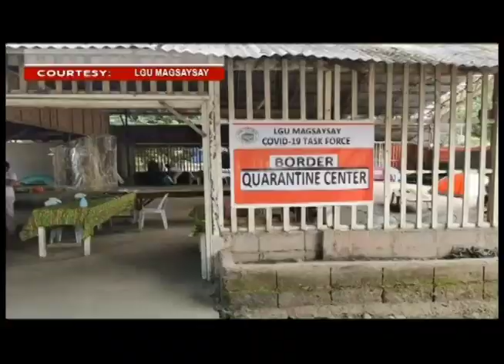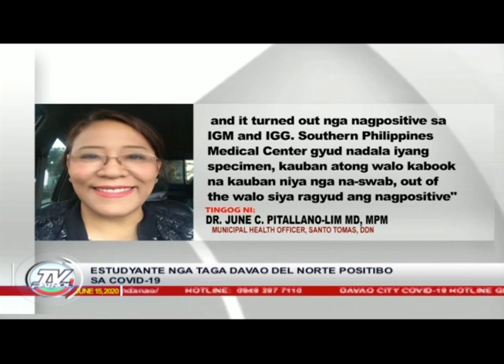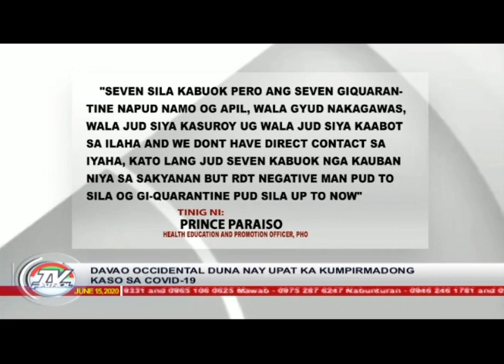Unang kaso ng Covid-19 sa Magsaysay, Davao del Sur naitala | TV Patrol Southern Mindanao